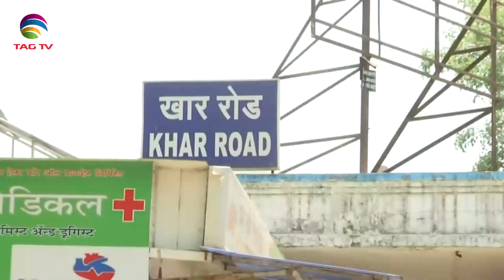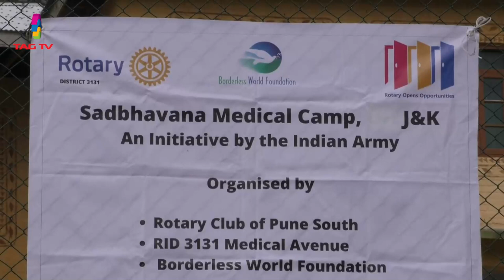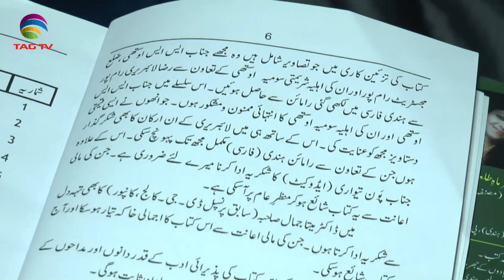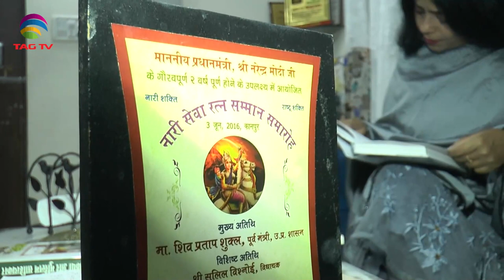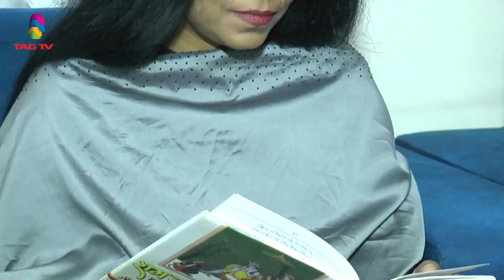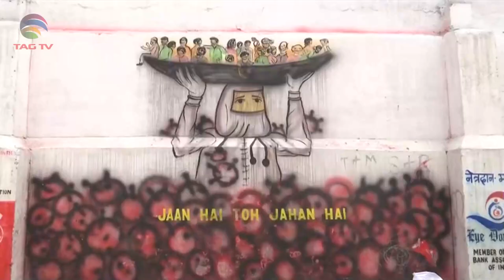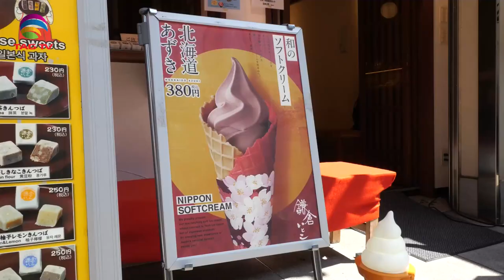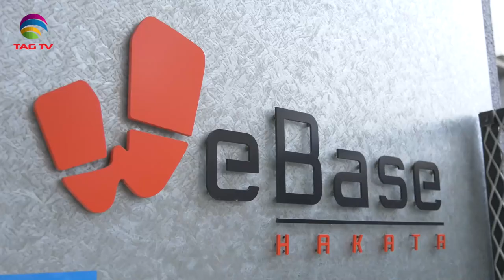'My India' Show featuring India's Mosaic @TAG TV Saturday Special Magazine Show - April 24, 2021